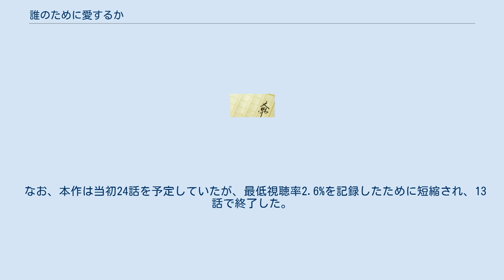誰のために愛するか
『誰のために愛するか』（だれのためにあいするか）は、曽野綾子のエッセイ集である。
 1970年に青春出版社にて刊行し、その後文庫版の角川書店、文藝春秋を経て2005年に祥伝社の新書版として復刊した。
 映画版は1971年4月1日に公開され、テレビドラマでは1974年4月4日から同年7月11日までNET（現・テレビ朝日）で放送されていた。
 映画版は東宝製作・配給、テレビドラマ版は東映の制作で、両作品は登場人物、ストーリー共に異なっている。
本項では両者について述べる。
 銀行員の宮井朋子は、課長から紹介される形で出会ったエリート社員の高木隆一郎に交際を申し込まれる。
朋子は正月に帰郷先の甲府で幼馴染みで既に妻子持ちの元木敬介と再会。
朋子の様々な愛の悩みや苦しみ等を描いていく。
 放送時間は毎週木曜日20:00 - 20:55。
本作は朝倉家の異母姉妹を中心とし、愛の悩み、苦しみなどを経験して真の愛に至るという物語となっている。
オープニングは作者の曽野綾子自身のナレーションを乗せ、曽野の自筆による「愛する人のために死ねるかどうか、それは踏み絵のようなもの」という内容の「愛の定義」を画面に映し、その後、子犬が人のいないビル街を歩いているという映像であった。
 なお、本作は当初24話を予定していたが、最低視聴率2.6%を記録したために短縮され、13話で終了した。